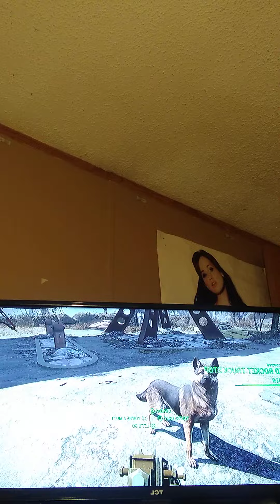part 3 fallout 4 letsplay hope u enjoy